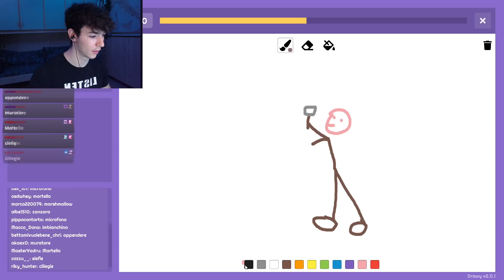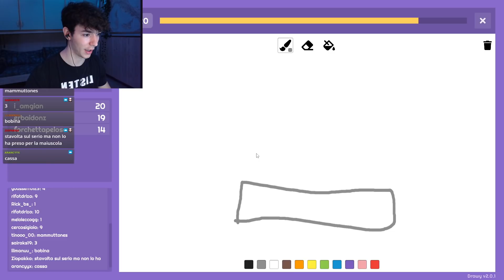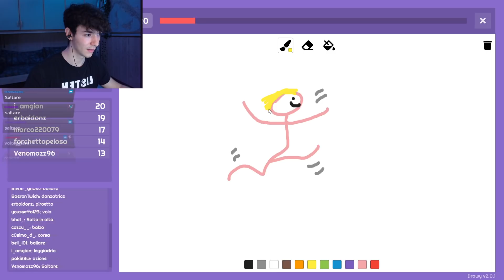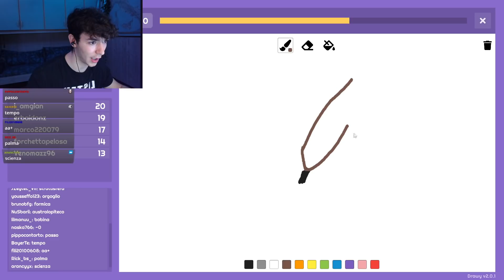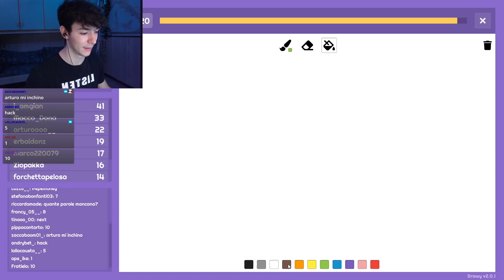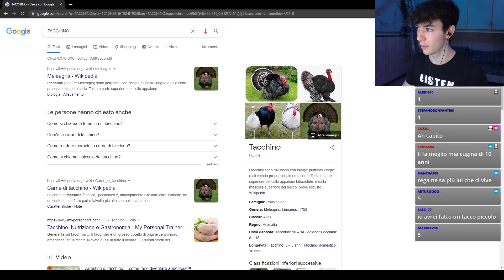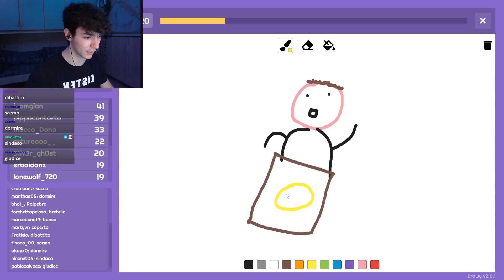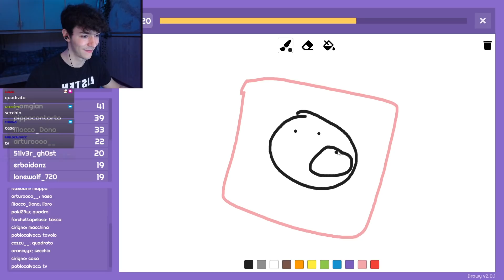I MIGLIORI DISEGNI DELLA MIA VITA | DRAWY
HO DISEGNATO COSE STRANE SU DRAWY E LA CHAT LE HA INDOVINATE!!
Secondo voi sono un buon artista??